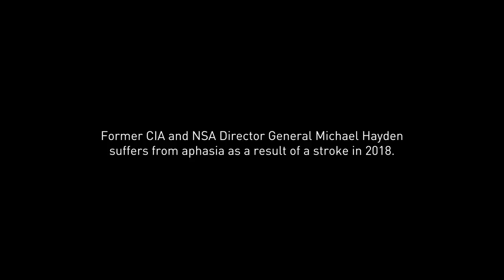General Michael Hayden: If Trump Gets Another Term...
General Michael Hayden is a retired four-star general who served as Director of the CIA under President Bush. He, more than maybe anybody, understands the threats that America faces if we allow Trump four more years.

"I absolutely disagree with some of Biden's policies, but that's not important. What's important is the United States, and I'm supporting Joe Biden. Biden is a good man. Donald Trump is not."

Are you a Republican, ex-Republican, or Trump-voter who won’t support the president this November?